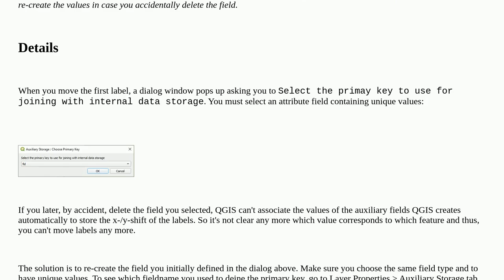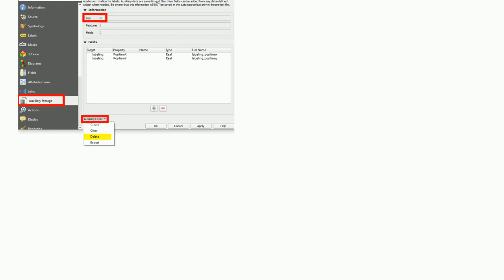Gis: QGIS labels can't be moved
QGIS labels can't be moved

A special thanks goes out to the community

  labeling qgis